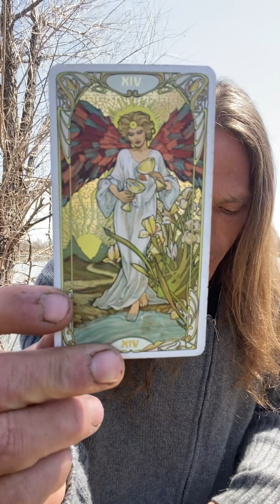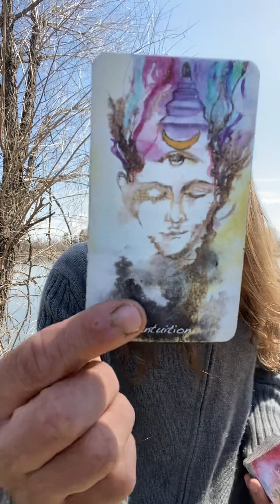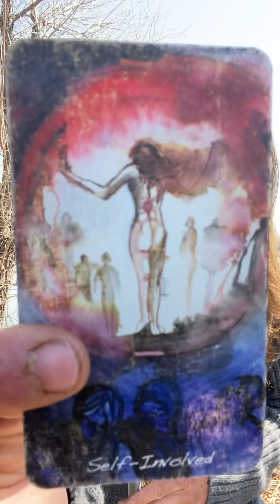Libra Energy for April/May “ Doors Opening”